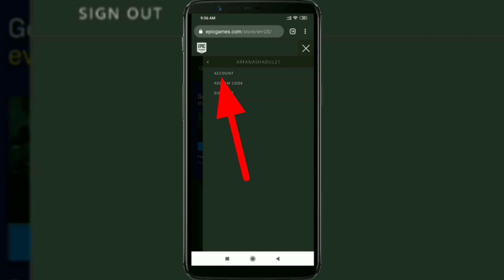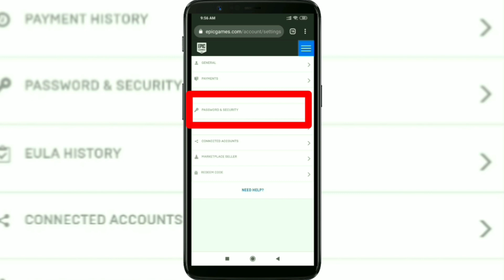How to Change Fortnite Password 2019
How to Change Fortnite Password on Android and ios.

If you want to Change Fortnite Password , keep watching the video till the end .it's very simple and easy process.